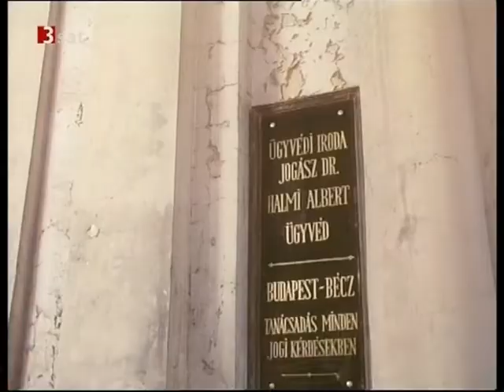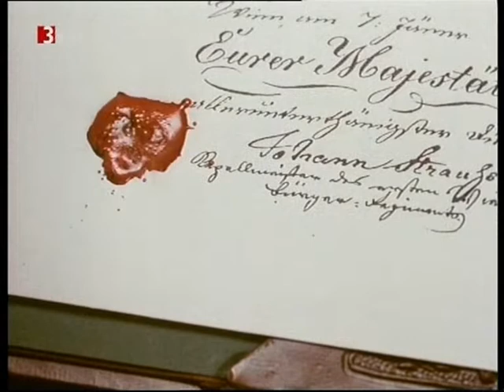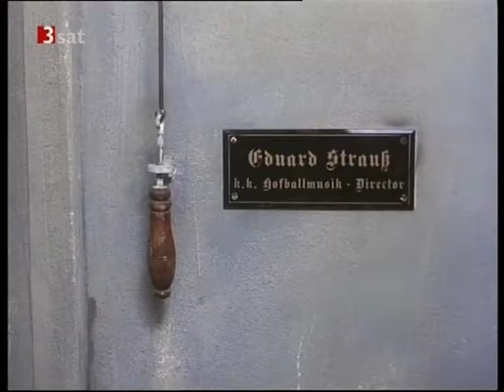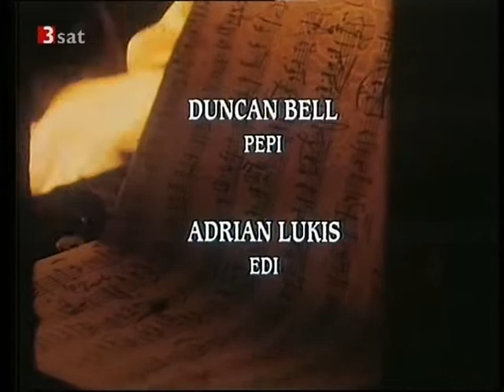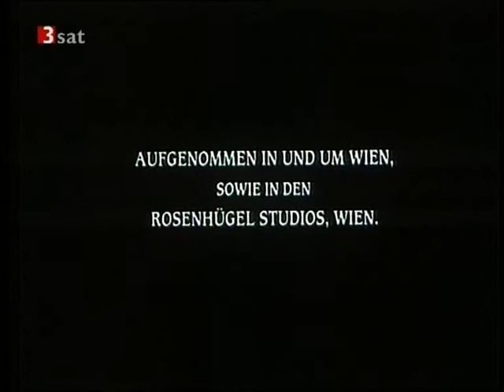»Die Strauß Dynastie« 6/6